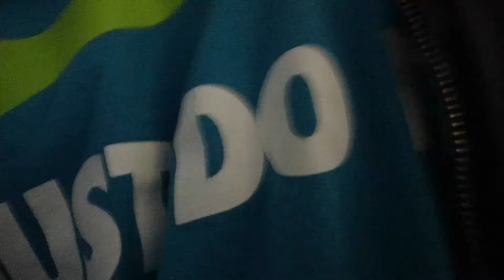"Fake News" & The Stock Market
It seems like every week we are seeing “fake news” from trade talks to buzzfeed articles and leaks. A lot of investors are clinging to the word confused to describe how they feel about the markets. Stock news isn’t getting the reaction people would typically expect. I go over why this is happening and my take on the recent flow of news and how the stock market has behaved in return.

FREE STOCK TRADING COURSE & CHATROOM ( But honestly the youtube live chat is better than this chat, fair warning)

If you want to get your real estate license and/or learn how to flip/wholesale you can do so below by joining our state approved course that will qualify you for the real estate test in your state and provide you with the exact training we give to everyone who works with us! Create another source of passive income to fund your trading account!